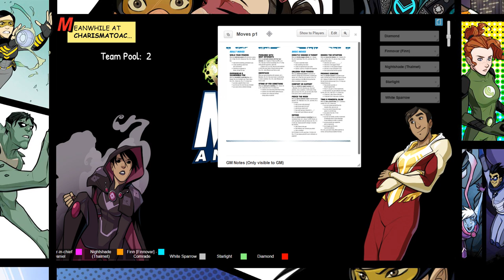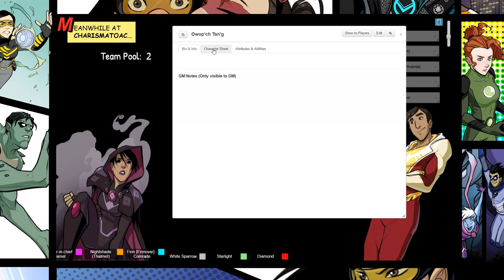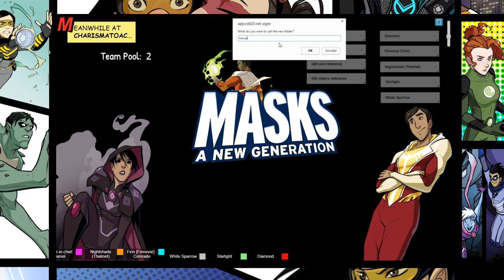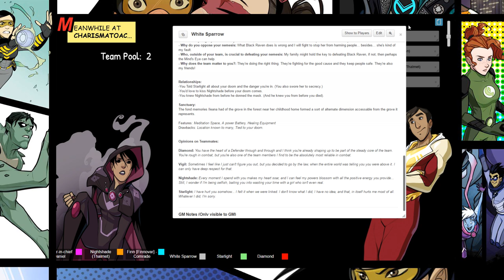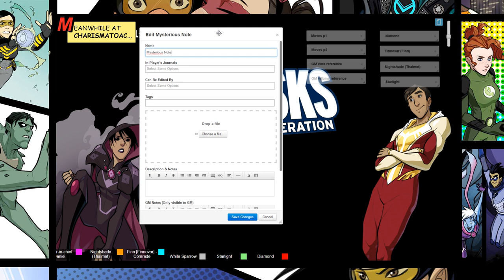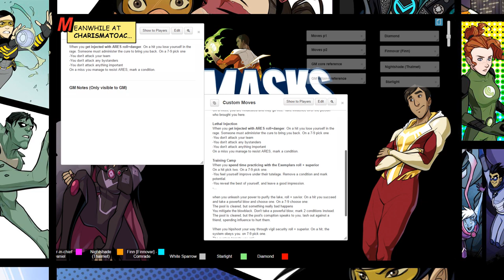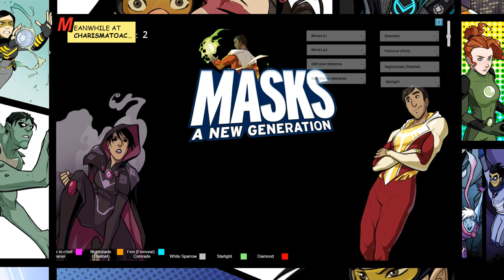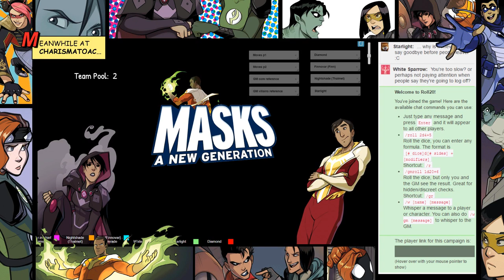MASKS – issue 9 part 1 [Strong Language]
CharismaToAC presents MASKS: a new generation!

Teenage life comes with a basket of problems. Your body seems like it's rebelling, your parents don't get you, schoolwork keeps piling up, and maybe you've got your eyes on someone cute who don't seem to even know you exist. Oh! Also a crazy person, who can fire radiation out of his hands, is holding a grudge against you, you sometimes levitate in your sleep, and a giant floating pyramid is charging a laser-cannon, aimed directly at your best friend's apartment-building.

MASKS: a new generation was made by Brendan Conway and published by the good people at Magpie games, and is available